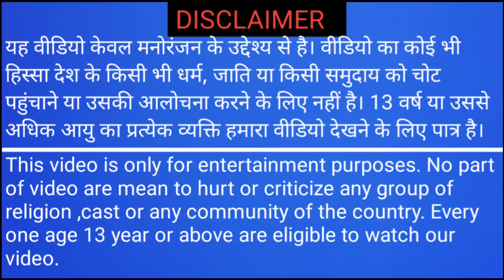चींटी और कबूतर की कहानी|Ant and Dove story|Hindi me kahaniya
चींटी और कबूतर । हिंदी कहानी
story of ant pigeon and hunter hindi
चींटी और सफेद कबूतर की कहानी
Ant and Dove stories

cartoon story l moralstory l hindi kahaniya,
kahaniyan,hindi kahaniya,kahaniya,
hindi kahaniyan,kahaniya in hindi,
moral kahaniya,saas bahu ki kahaniya,
jadui kahaniya,hindi kahaniyan stories,
sky kahaniyan,garib ki kahaniya,
gareeb ki kahaniyan,sas bahoo kahaniyan,
new hindi kahaniyan,parivarik kahaniyan,
sas bahu ki kahaniyan, pati patni ki kahaniyan, shikshaprad kahaniyan,garib sas bahoo kahaniyan,english kahaniyan stories,
chudail ki kahaniya,hindi stories with kahaniyan,acchi kahaniyan story,
hindi story.story in hindi,cartoon,hindi story cartoon,scary story,2d cartoon,hindi cartoon,scary animated story.cartoon story
in hindi,cartoon stories,moral story, cartoon,bedtime story scary stories,horror cartoon stories,monster school story,
short story.cartoon series,sad story.new
story, cartoons,cartoon for kids,story time,story,story for teenager,horror story.
wolfoo cartoon, story for teenagers,
english story moralstory.
moral story.moral story
moral stories,
moral story video,hindi moral stories,short moral stories,short story ,telugu moral stories, animal story for kids,short story

Hindi kahaniya
Moral stories
चींटी कबूतर और शिकारी की कहानी हिंदी में